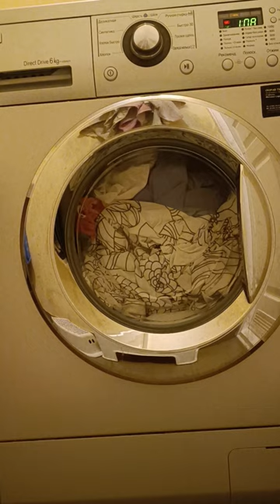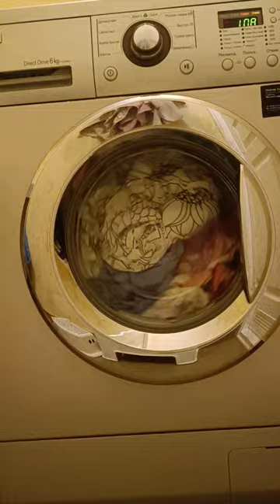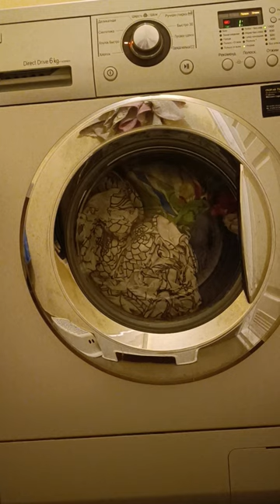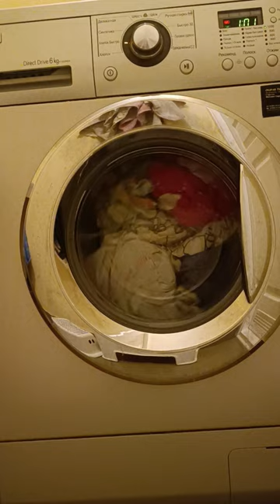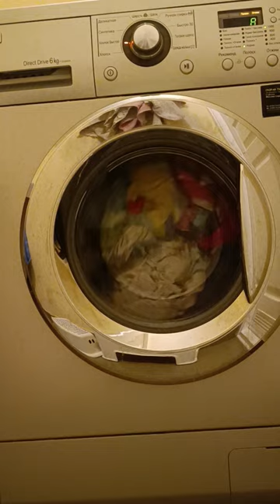ХЛОПОК БЫСТРО. Стиральная машина LG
ДЛИТЕЛЬНАЯ программа для стиральной машины ХЛОПОК БЫСТРО. Стиральная машина LG